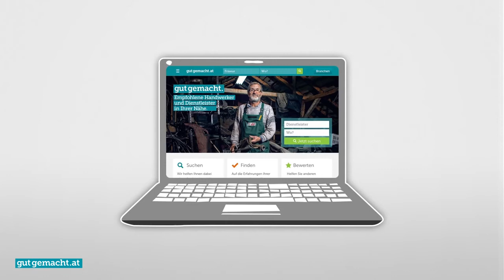gutgemacht.at - das digitale Empfehlungsportal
suchen. finden. empfehlen. gutgemacht.at - das digitale Empfehlungsportal